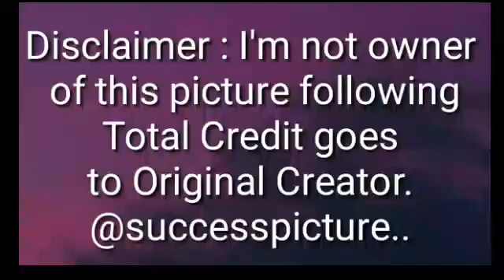Motivational picture with deep meaning/One picture millions world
Top Motivational Pictures with Deep Meaning | One Picture Million Words Motivation Part 8

Pictures source: @successpictures, Internet [Unknown]
Note ▶
✔ Credits of the images and music used in this video do not go to mine that goes to their respected owners. Once I receive your message and I believe that you are the proper owner of this content. Then I will discuss it with you and take the action you say.

Motivational Pictures With Deep Meaning, One Picture Millions Words, todays sad reality, pictures that speak louder than words, photos with deep meaning, deep meaning photos, deep meaning pics, powerful images, pictures with hidden meaning, pictures with deep messages, pictures more powerful than words, images with deep meaning, todays truth, sad reality about todays modern world, the sad reality of todays world, todays sad reality whatsapp status, 2021motivation
Motivational pictures#Inspiring#One picture milions world